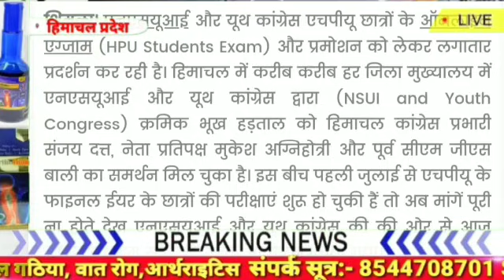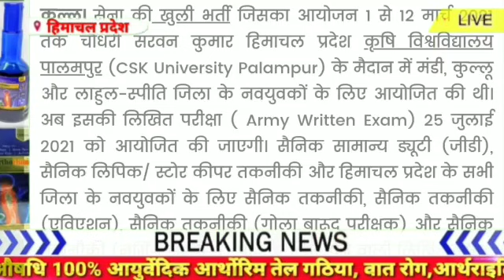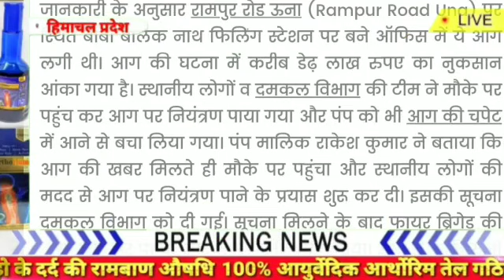हिमाचल प्रदेश आज शाम की ताज़ा ख़बरे | Himachal News | Hp News | Today Himachal News | Hp news Live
Priyanka sharma
Nishant
Shiksha
Geetika Pandey